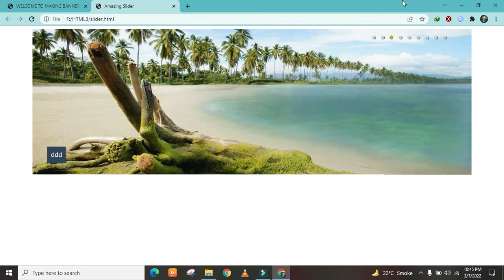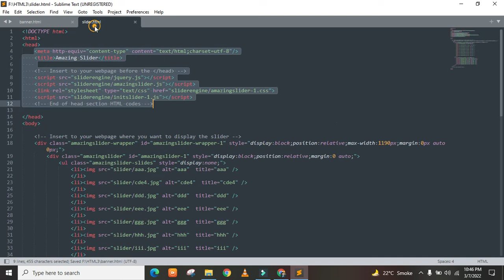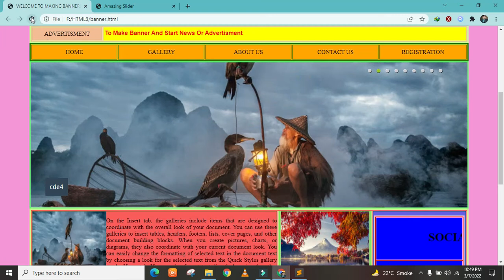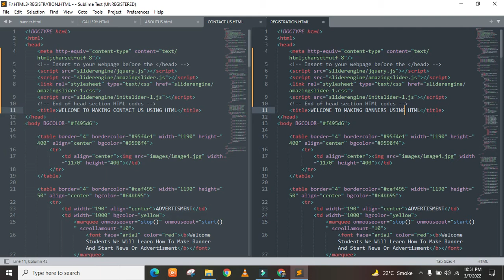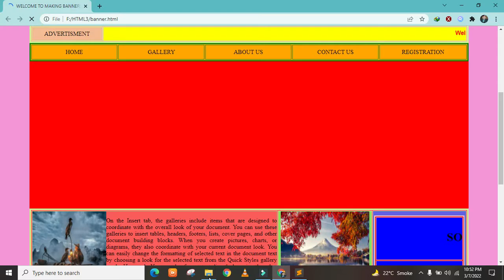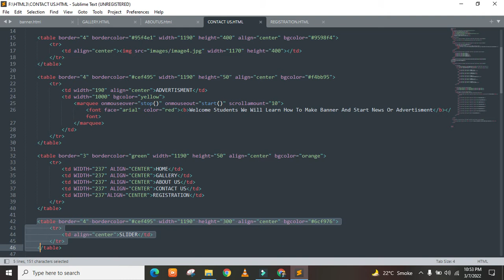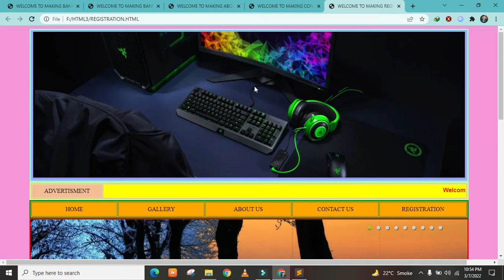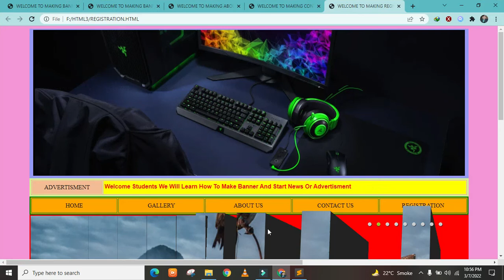SLIDER INSTAL IN WEBSITE (HTML LECTURE #17)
WE CAN INSTALL OR AD SLIDER IN WEBSITE USING HTML LANGUAGE IN THIS VIDEO